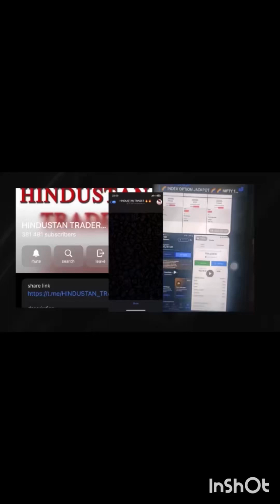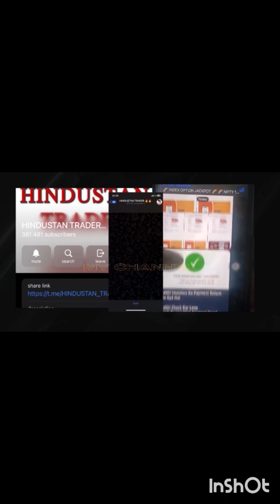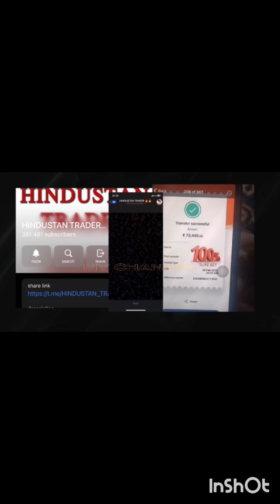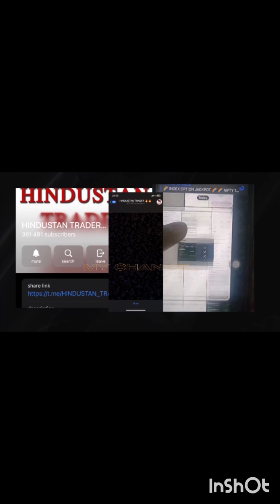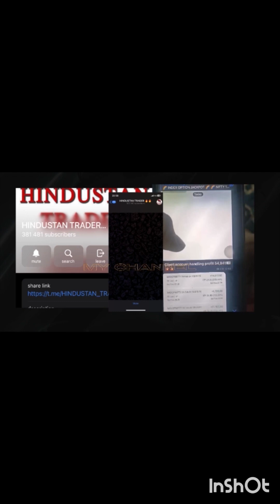Hindustan trader fake fake